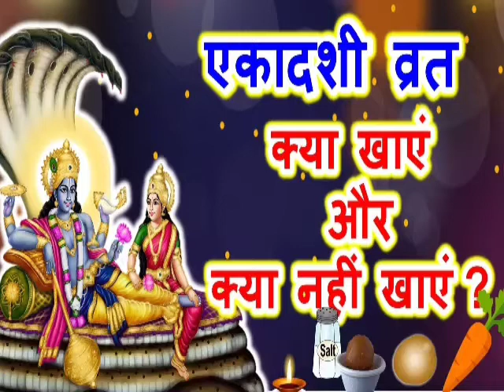देवशयनी एकादशी व्रत में क्या खाएं और क्या नही ? Ekadashi mein kya khayen kya nahi ?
Ekadashi paran
devshayani  ekadashi parana time
ekadashi parana time
ekadashi parana time 2021
ekadashi parana time today
ekadashi parana time bengali
ekadashi parana time 2022
ekadashi parana time bangla
ekadashi parana malayam
ekadashi parana time 2021 may
ekadashi parana time 24 may 2021
ekadashi parana time from
panchang
 devshayaniekadashi parana time
ekadashi parana
ekadashi parana ka samay
ekadashi parana time
ekadashi parana kab h
ekadashi parana kab kare
ekadashi parana kab
ekadashi parana vidhi kab hai
ekadashi parana time
ekadashi parana mantra
ekadashi parana samay
ekadashi parana vidhi
ekadashi parana kab hai
ekadashi parana niyam
paran time of ekadashi
devsgayaniekadashi parana
devshayni ekadashi paran ka samay
 July ekadashi parana
ekadashi paran kab k a re
एकादशी पारण समय
ekadashi ki katha
paran ka samay
today ekadashi paran samay
 devshayniekadashi parana time
 devshayani ekadashi ka paran
ekadashi paran kab h
ekDashi parana muhurt
ekadashi vrat paran ka samay
ekadashi vrat parana
ekadashi kab h
ekadashi timing today
ekadashi vrat
ekadashi vrat paran samay

July ekadashi 2021
aashadha ekadashi vrat kab hai 2021
  devanagari ekadashi 2021
 devshayni ekadashi vrat date time shubh muhurt 2021
 devshayani ekadashi shubh muhurt 2021

ekadashi puja vidhi importance of  devashyani  ekadashi
ashadh maas ki ekadashi vrat pooja upay 2021 me
 July  month ki ekadashi ka vrat kab hai 2021 me
# devayani ekadashi
devshayani  ekadashi vrat mantra katha aarti pujan samgri vidhi
ekadashi arti in hindi
deveshayani  ekadashi vrat mahatva
 devshayani  ekadashi vrat pooja vidhi hindi me
 devshayani  ekadashi me kya kare kya na kare
 devshayani ekadashi niyam
how to celebrate July ekadashi 2021
 devshayani ekadashi upay when   devshayani ekadashi 2021
 devshayani ekadashi vrat devshayani ekadashi kab hai 2021
 devshayani  ekadashi kab hai
 devashyani  ekadashi puja vidhi in hindi
ekadashi par kiye jaanewale upay
ekadashi pujan
ekadashi vrat ke niyam
vrat vidhi in hindi
ekadashi vrat katha in hindi
 devshayani ekadashi vrat katha
ekadashi vrat ka mahatv
  devshayani ekadashi
July  ekadashi 2021
ekadashi vrat list 2021
ekadashi vrat ki kahani
2021 me aane wali ekadashi ki poori list
ekadashi Mahaupay
ekadashi astrology
ekadashi2021
ekadashi vrat kaise rakhana chahiye
ekadashi vrat me kiski pooja kare
ekadashi vrat kab shuru kare
ekadashi vrat ki pooja kaise kare at home
 yogini  ekadashi
aashadha
ekadashi kab hai
2021 ekadashi full details in hindi
how to workshop ekadashi in hindi
July  me ekadashi kab hai 2021
aashadha ekadashi 2021
साल 2021  देवशयनी   एकदाशी का व्रत कब रखा जाएगा
योगिनी एकदाशी 2021 में कितनी तारीख को जुलाई माह एकदाशी व्रत की शुभ तिथि 2021
जुलाई माह एकदाशी का शुभ मुहूर्त
जुलाई  एकदाशी  पूजा विधि
आषाढ़ एकदाशी उपाय
आषाढ़  एकदाशी 2021मोहिनी एकदशिपर क्या करे क्या न करे
देवशयनी एकदाशी महत्वदेवशयनी एकादशी उपाय
आषाढ़  एकदाशी कथा मंत्र भोग पूजन सामग्री
आषाढ़ एकदाशी 2021
एकदाशी व्रत के नियम

reena kitchen recipe and blogs